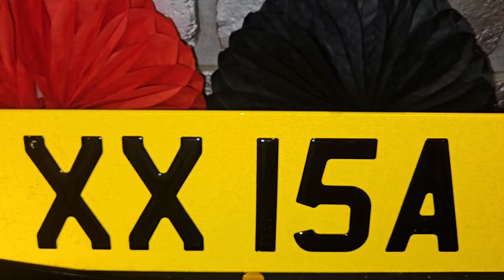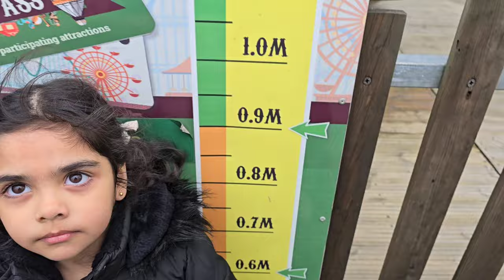RAMADAN SERIES - Isa's Birthday Iftari 🥘😋🎉 | Family day out at Cannon Hill Park 🎢